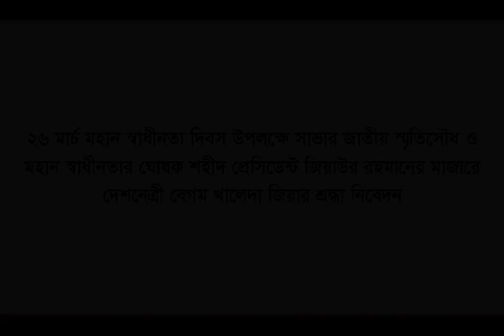মহান স্বাধীনতা দিবসে জাতীয় স্মৃতিসৌধে এবং শহীদ জিয়াউর রহমানের মাজারে দেশনেত্রীর শ্রদ্ধা নিবেদন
২৬ মার্চ মহান স্বাধীনতা দিবসে সাভার জাতীয় স্মৃতিসৌধে বীর শহীদদের প্রতি এবং মহান স্বাধীনতার  ঘোষক শহীদ প্রেসিডেন্ট জিয়াউর রহমানের মাজারে ফুল দিয়ে শ্রদ্ধা নিবেদন করেছেন বিএনপি চেয়ারপারসন দেশনেত্রী বেগম খালেদা জিয়া।
রবিবার (২৬ মার্চ) সকাল ৯টা ৩২ মিনিটে সাভার জাতীয় স্মৃতি সৌধে এবং সকাল ১০টা ৫০ মিনিটে শেরে বাংলা নগরের চন্দ্রিমা উদ্যানে শহীদ জিয়ার মাজারে তিনি ফুল দিয়ে শ্রদ্ধা নিবেদন করেন।